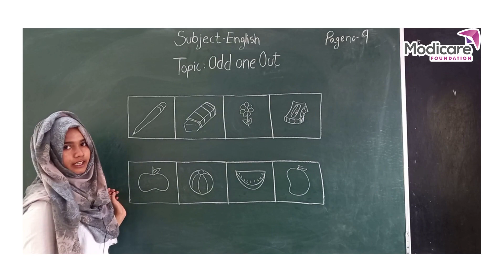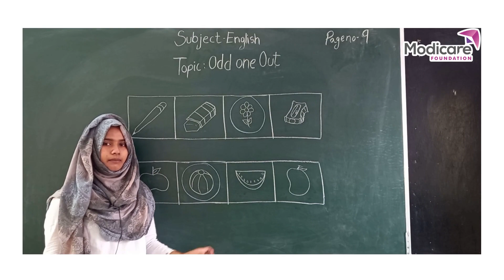Odd One Out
After watching this video children will be able to circle the odd word from the given words.